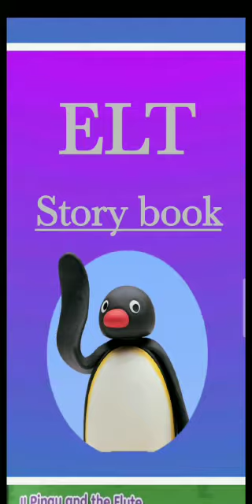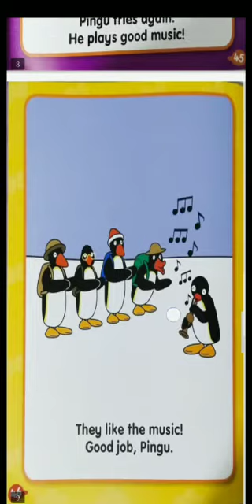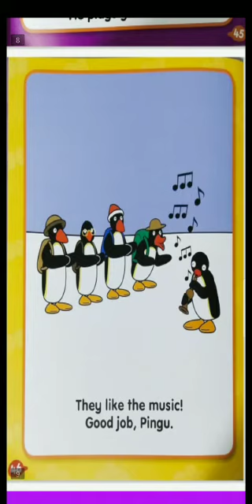ELT | Early year 3 | Summarized video | Best Online Schooling | 18th May